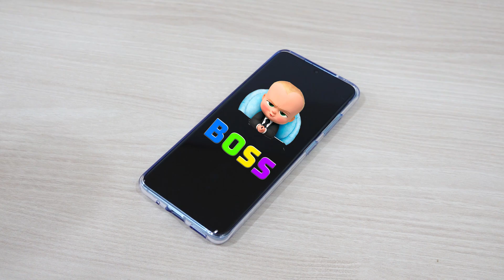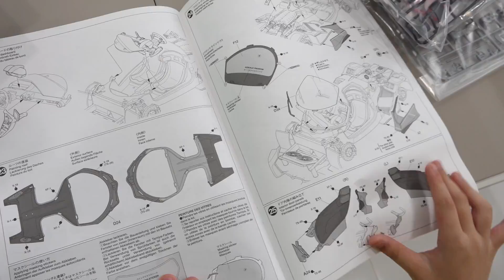예준이의 슈퍼카 자동차 장난감 조립놀이 게임 플레이 Super Car Toy Assembly Game Play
Super Car Toy Assembly with Game Play Toys Pretend Play